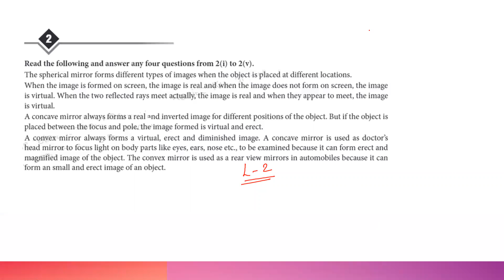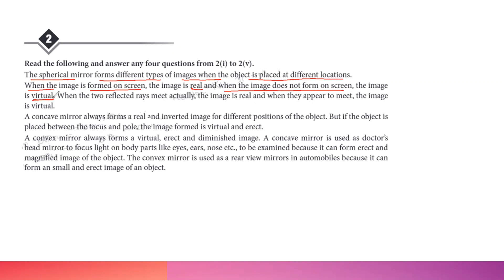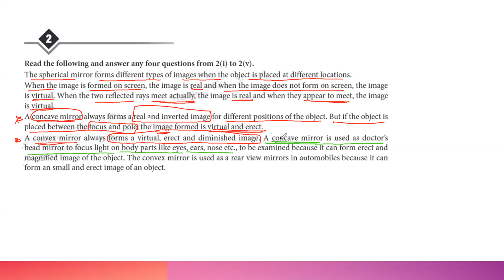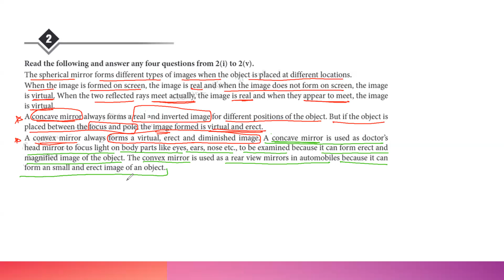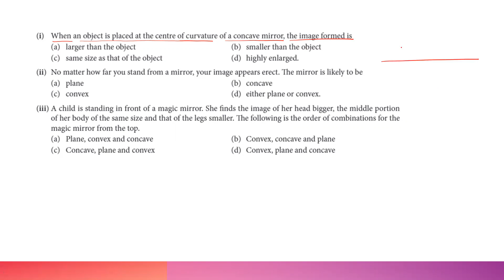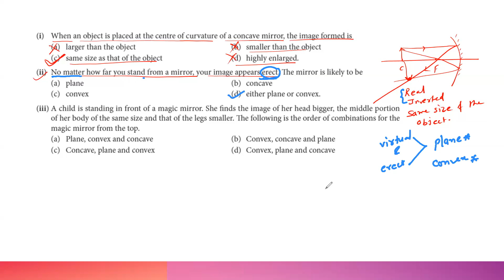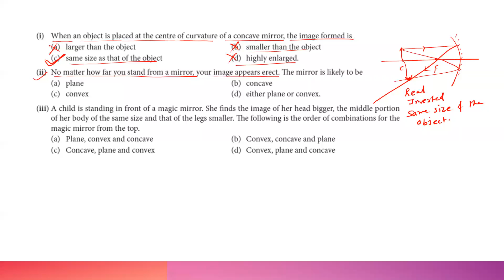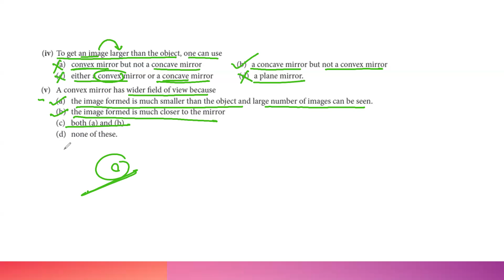Case Study Questions and Answers Class 10 Science | Case study on light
✔️ Class: 10th
✔️ Subject: Physics/Science
✔️ Chapter: Light: Reflection And Refraction (Chapter 1)
✔️ Topic Name: Light Reflection and Refraction Class 10
✔️ Topics Covered in This Video: Case Study Questions of Physics Class 10 Chapter 1
science and fun Light Reflection and Refraction class 10
Light Reflection and Refraction 10 CBSE Physics Chapter 10
green board notes
mkr notes
class 10 science notes pdf download
Light Reflection and Refraction class 10 questions and answers
Light Reflection and Refraction class 10 question answer ncert
Light Reflection and Refraction class 10 arvind arora
Light Reflection and Refraction class 10 animation in hindi
Light Reflection and Refraction class 10 cbse class videos
Light Reflection and Refraction class 10 chapter 10
Light Reflection and Refraction class 10 chemistry
Light Reflection and Refraction class 10 concept clarity
Light Reflection and Refraction class 10 chapter explanation
ch10 Light Reflection and Refraction class 10
concept map of Light Reflection and Refraction class 10
Light Reflection and Refraction class 10 don't memorise
Light Reflection and Refraction class 10 dronstudy
shubham pathak notes
shubham pathak class 10 notes
Light Reflection and Refraction class 10 notes
Light Reflection and Refraction Notes Class 10 Science Chapter 10
Class 10 Toppers Handwritten Notes With PDF
Class 10th Chapter 10 Light Reflection and Refraction Notes With PDF
Light Reflection and Refraction class 10 diagram
Light Reflection and Refraction class 10 notes pdf download
Light Reflection and Refraction class 10 easy explanation
exercise of Light Reflection and Refraction class 10
extra questions of Light Reflection and Refraction class 10
Light Reflection and Refraction class 10 in english
Light Reflection and Refraction class 10 experiments
Light Reflection and Refraction class 10 full explanation
Light Reflection and Refraction class 10 ntse guru
science notes pdf download free
cbse notes pdf download Light Reflection and Refraction Class 10th
Light Reflection and Refraction Topper's Handwritten Notes
Light Reflection and Refraction Class 10th
Light Reflection and Refraction Class 10th Notes
Light Reflection and Refraction Class 10 Revision
Light Reflection and Refraction Chapter
Science Light Reflection and Refraction Class 10th In Hindi
Notes Of Light Reflection and Refraction Class 10
Class 10th Science Chapter 10 Light Reflection and Refraction
Light Reflection and Refraction Topper's Handwritten Notes With PDF
 Light Reflection and Refraction class 10 hindi medium
Light Reflection and Refraction class 10 home school revision
Light Reflection and Refraction class 10 hindi notes
Light Reflection and Refraction class 10 handwritten notes
Light Reflection and Refraction class 10 notes in hindi
Light Reflection and Refraction class 10 explanation in hindi
Light Reflection and Refraction class 10 in 15 minutes